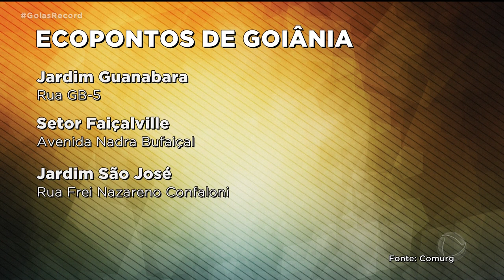AUTUAÇÕES EM GOIÂNIA: APLICAÇÕES DE MULTAS SOBEM 60% POR LIXO IRREGULAR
DESCARTE IRREGULAR DE LIXO E ENTULHO NOS LOTES DA CAPITAL CRESCEM E MUITO NO PERÍODO DA PANDEMIA. COM ISSO, AS AUTUAÇÕES E MULTAS, TAMBÉM TIVERAM UMA ESCALADA NOS ÚLTIMOS DOIS ANOS.